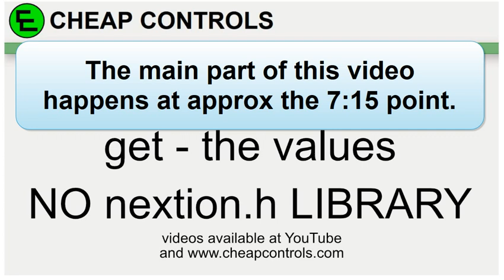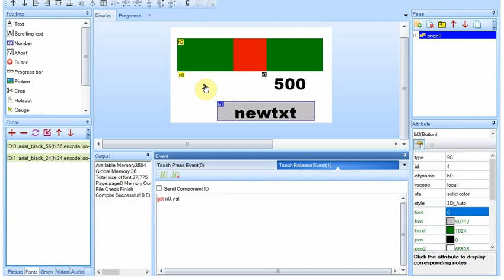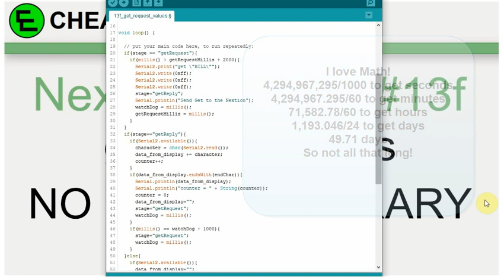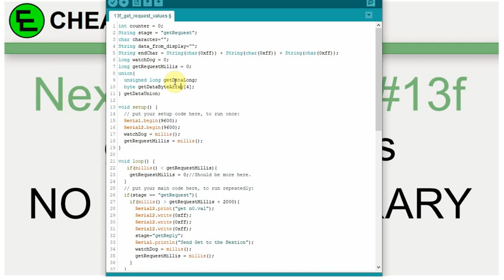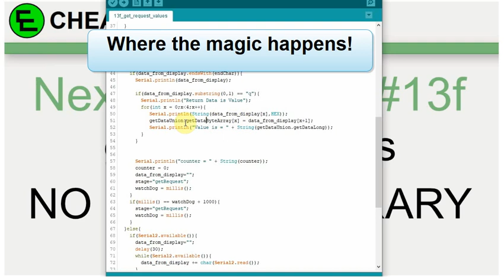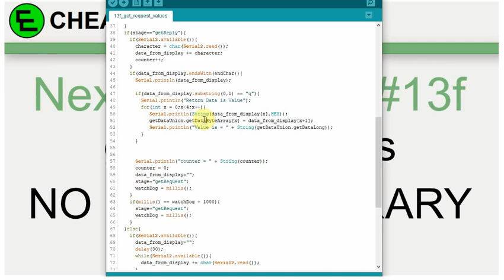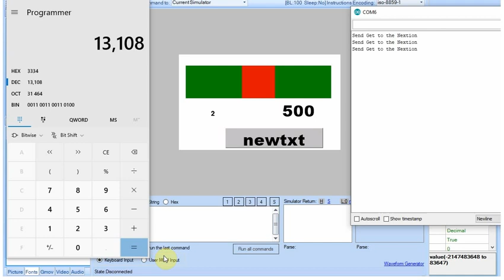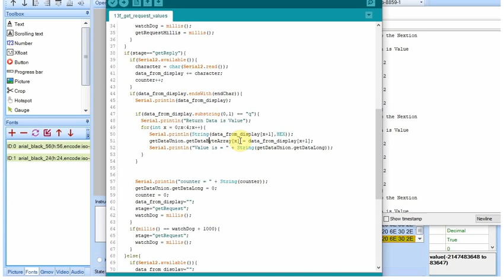#104 Nextion Display get command Part 6 The Parsing a value Nextion Tutorial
This is the sixth video in a set on the get command.  In this video, I go over the parsing a value returned from the Nextion Display after an Arduino Program sends a get request.

If you enjoy the content considering donating a cup of coffee

I have started a group on Facebook to make it easier to interact with user-requested videos.  Consider looking it up.